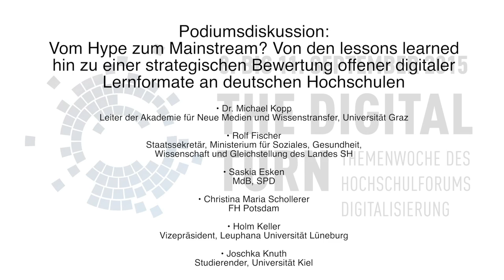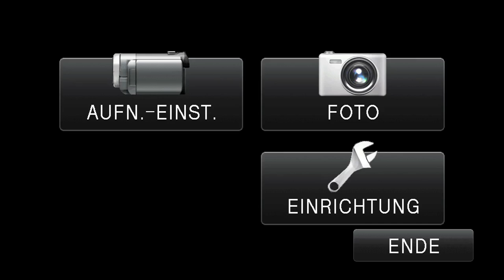Podium: Vom Hype zum Mainstream? Strategische Bewertung offener digitaler Lernformate (08/09/15)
Podiumsdiskussion auf der Konferenz MOOCs and beyond am 8. September 2015 in Berlin von oncampus, dem Hochschulforum Digitalisierung und dem Stifterverband für die Deutsche Wissenschaft.

Diskutanten:
Dr. Michael Kopp, Leiter der Akademie für Neue Medien und Wissenstransfer, Universität Graz
Rolf Fischer, Staatssekretär, Ministerium für Soziales, Gesundheit, Wissenschaft und Gleichstellung des Landes SH
Saskia Esken, MdB, SPD
Christina Maria Schollerer, FH Potsdam
Holm Keller, Vizepräsident, Leuphana Universität Lüneburg
Joschka Knuth, Studierender, Univeristät Kiel